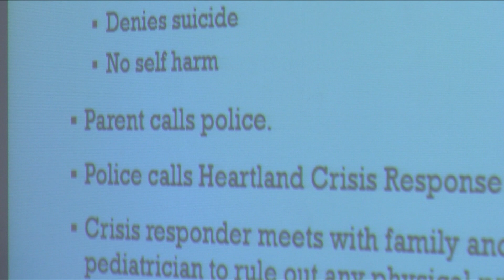Police & counselors discuss meatal health 08-17